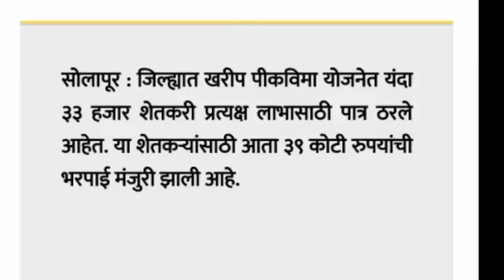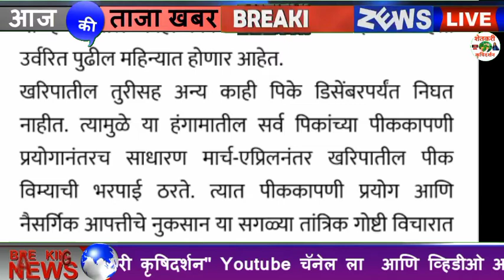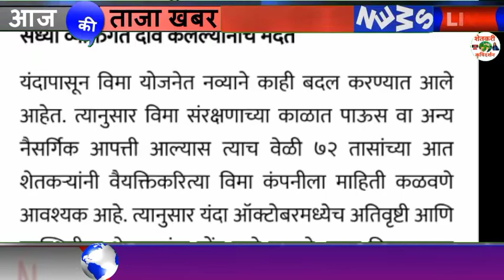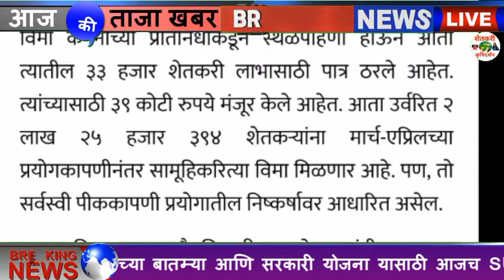या जिल्यातील शेतकर्‍यांना इतका पीकविमा 39 कोटी अनुदान भरपाई मंजुर शेतकरी होणार पुन्हा खुश